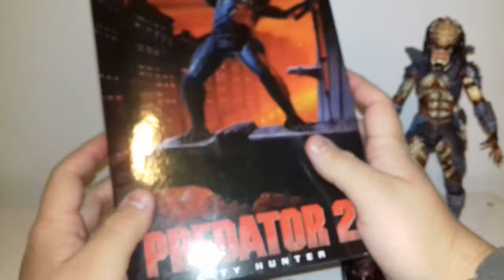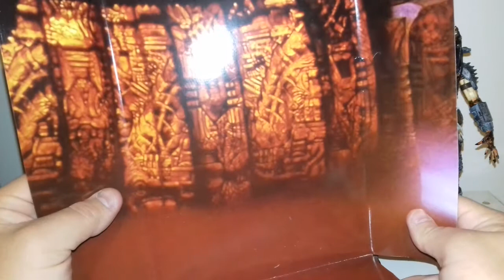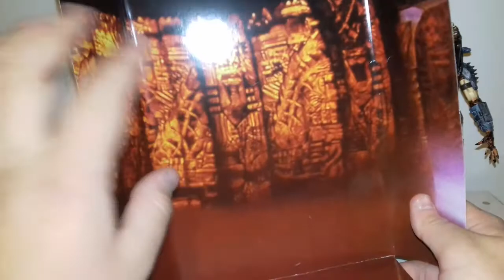Boneco City Hunter Predator (Neca) PT-Br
Fala galera! Tudo bem com vcs? Hoje trago o review da figura neca City Hunter predator do filme predador 2, espero que gostem.